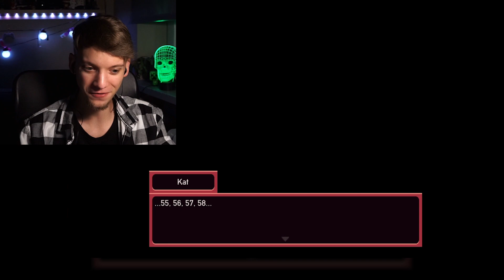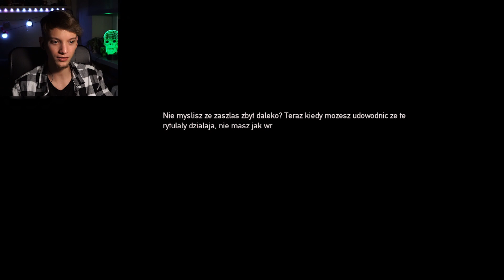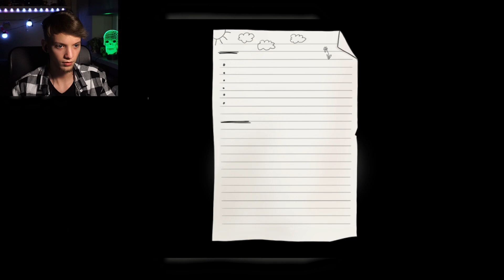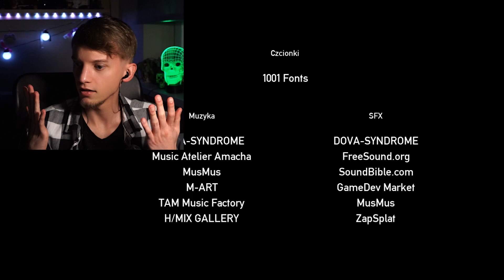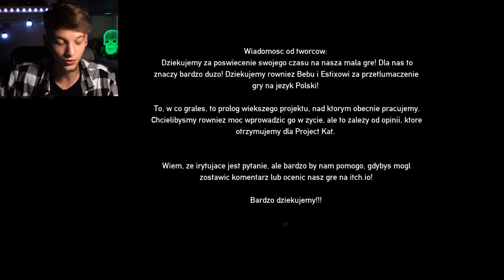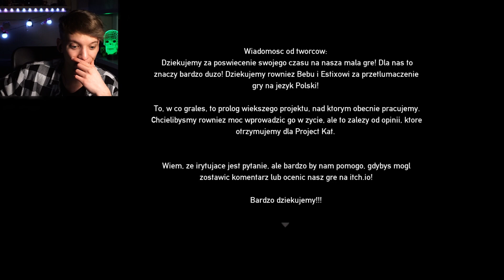To Nie Może się Skończyć Dobrze.. || Project Kat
Oj nie.

Outro:
Project Kat OST